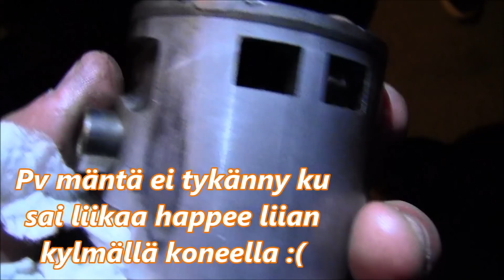Mopoilua ja ympärikeuliminen!!!